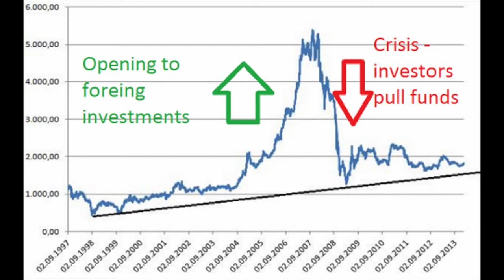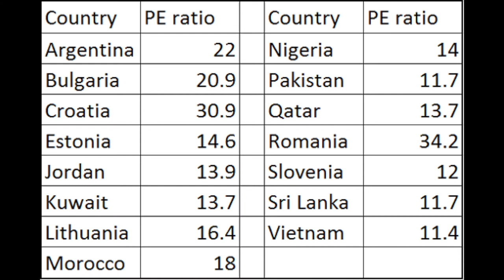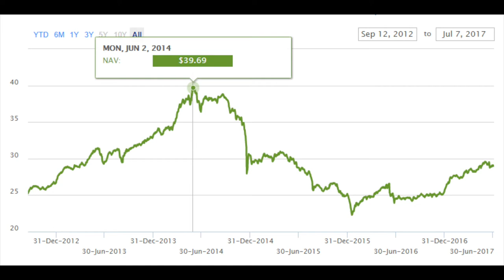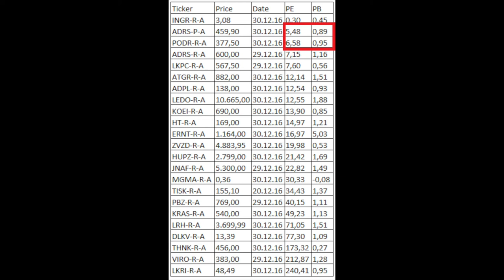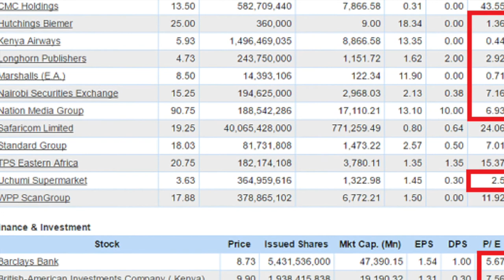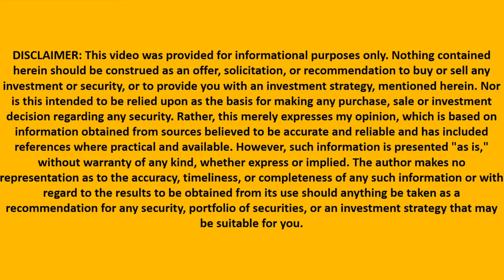How to invest in Frontier Markets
I am also a book author:
Modern Value Investing book:

Frontier markets are very illiquid, volatile and politically unstable. However, this just means there will be more opportunities for those who know what they are doing. I describe frontier markets, the risks and the opportunities they offer for shrewd investors. I describe my investing strategy that has lead me to extremely positive returns in the past.